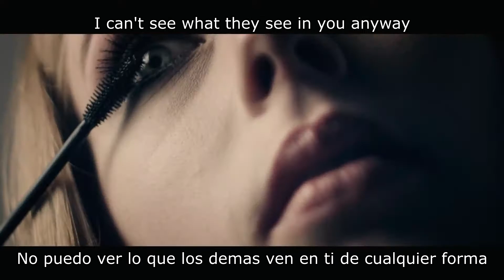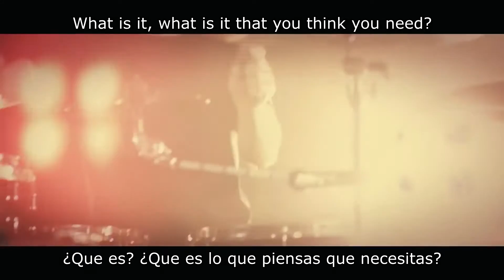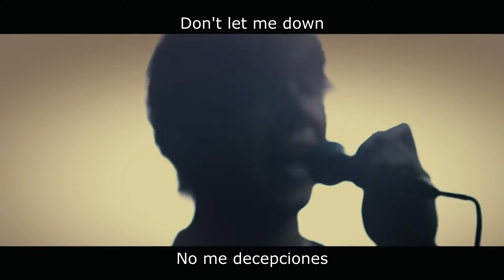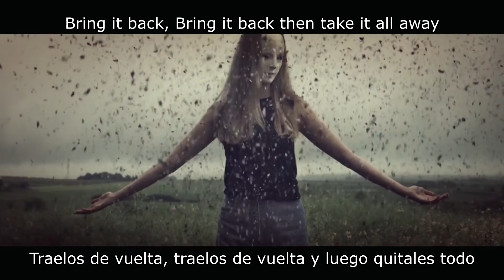Annisokay - Day to Day Tragedy (Sub. Español/Lyrics)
Por motivos personales este vídeo
fue hecho con prisas, si la traducción tiene errores no duden en decirlo